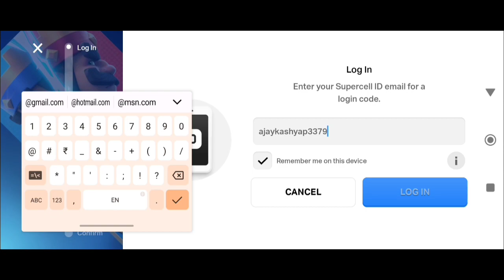How to Login multiple accounts in coc 2024 ||Use many Account in one device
coc
how to play multiple accounts in coc
how to switch google play account in coc
how to login multiple accounts on clash royal
coc multiple accounts
how to play multiple id in coc android
how to use multiple account in coc
how to make multiple accounts in coc
how to create multiple accounts in coc
how to switch multiple accounts in coc
how to fix multiple id change problem in coc
clash of clans multiple accounts